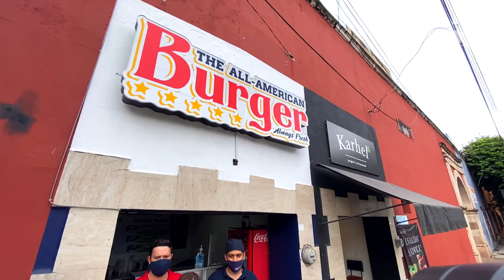The All American Burguer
Cuantas veces ha venido un pariente del otro lado y te presume sus hamburuesas, pues hoy tendrás la oportunidad de probar las hamburgueas al estilo de The All-American Burger.

CONOCE MÁS:
🏠 Dirección: Fanny Anitua 1430 frente a la FADER
⏰ Horarios: Miércoles a Lunes de 2:00 a 10:00 PM
🛵 Servicio a Domicilio: 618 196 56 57
💳 Pagos: Efectivo / Tarjeta
💵 Ticket Promedio: $59.00
🥙 Opción Vegetariana: No
🍺 Bebidas Alcohólicas: No
🌭 Menú Infantil: No